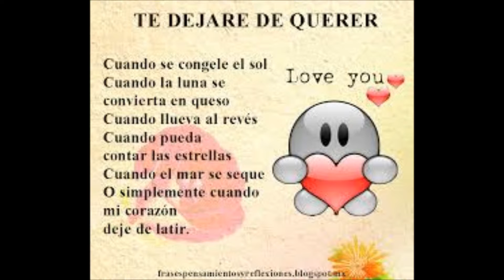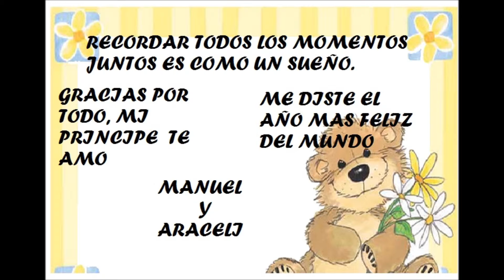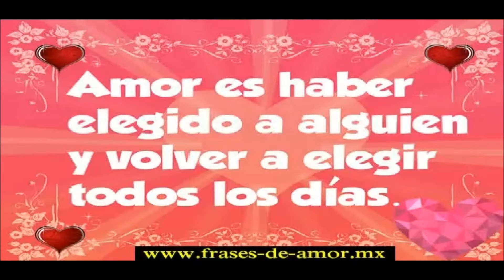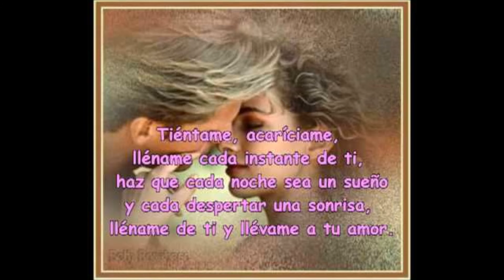RICARDO MONTANER - TAN ENAMORADOS - EN NUESTRO PRIMER AÑO DE MATRIMONIO - MANUEL Y ARACELI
QUE DIOS BENDIGA NUESTRO MATRIMONIO - TE AMO PRINCESA